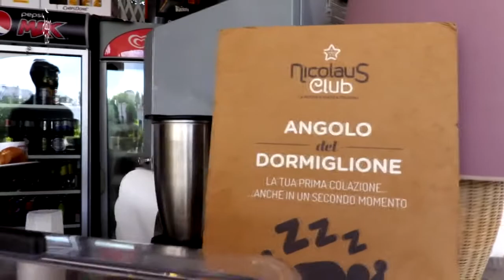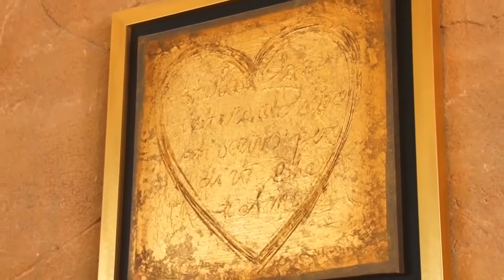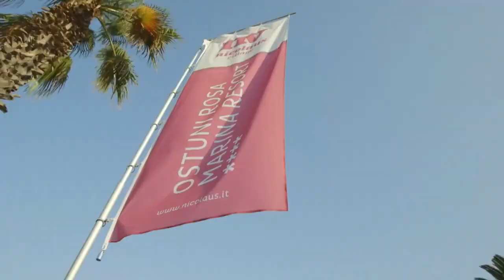MUSICA, PAROLE E RACCONTI DI VIAGGIO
La nostra ultima puntata in ordine di tempo l'abbiamo dedicata alle vacanze al mare quelle belle, in Italia ma non solo e lo abbiamo fatto con Nicolaus, grandissimo player nel mondo dei viaggi. Con noi:

- Isabella Candelori - Direttore Commerciale Nicolaus
- Alberto Giorgioo - Responsabile Rete Vendite Italia & Canale Diamond Nicolaus
- Ovviamente coadiuvati da Stefano Massari di BEACHCLUB , "Il pollo viaggiatore"

𝐁𝐮𝐨𝐧𝐚 𝐯𝐢𝐬𝐢𝐨𝐧𝐞!!
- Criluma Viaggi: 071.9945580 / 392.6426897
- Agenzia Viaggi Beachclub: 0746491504